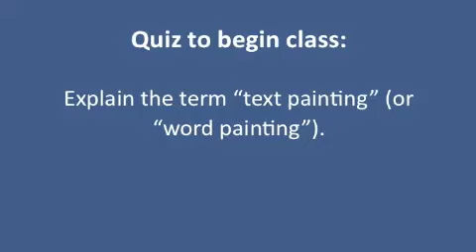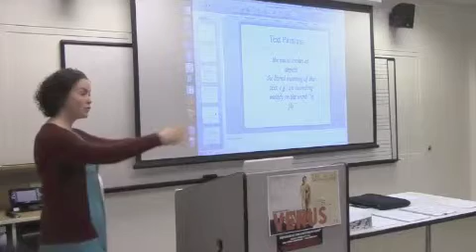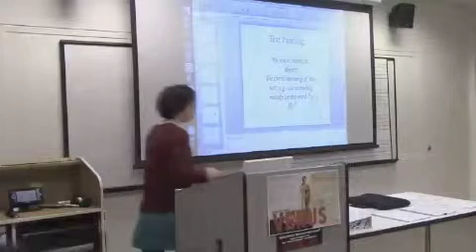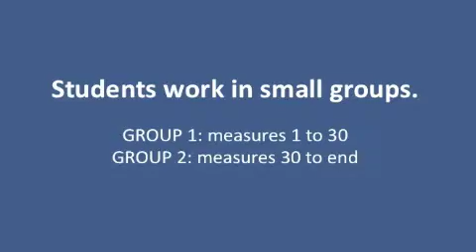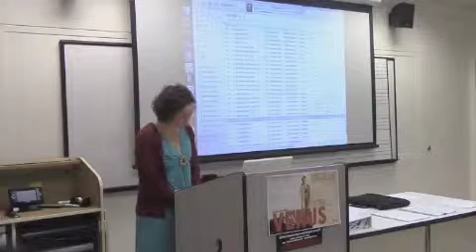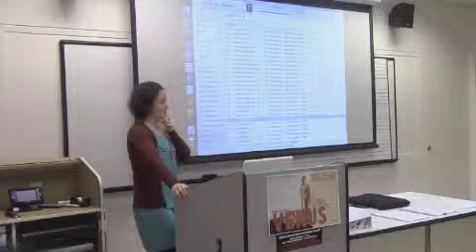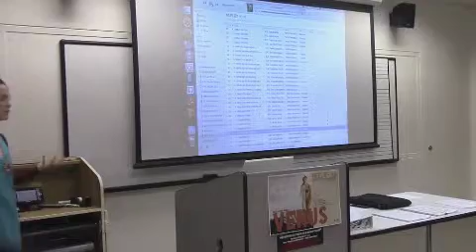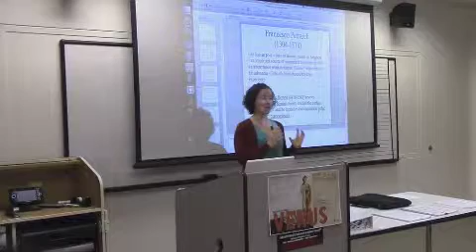Italian Madrigals in the Sixteenth Century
This lecture by Regina Compton (Eastman School of Music, University of Rochester) provides a detailed overview of the Italian madrigal in the sixteenth century. This lecture is designed for undergraduate music majors at the University of Rochester (MUR 221 - Music through 1600, Fall 2014).

13:50 – Tools for analysis
23:24 – Student discussion of "Da le belle Contrade," Cipriano Rore
52:13 – Origins of the madrigal